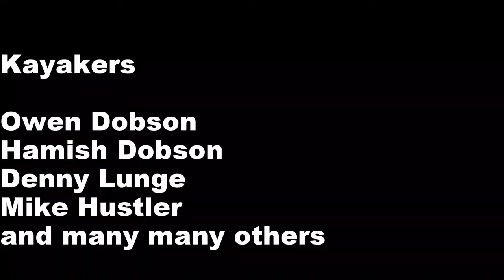OJD Chilliwack Canyon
Owen Dobson's first run down Chilliwack River canyon - January 21, 2017